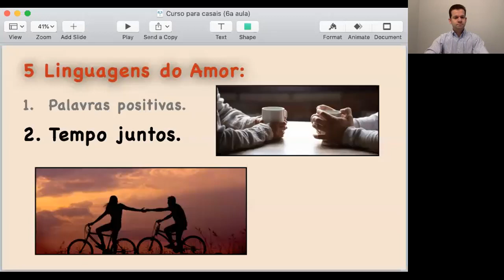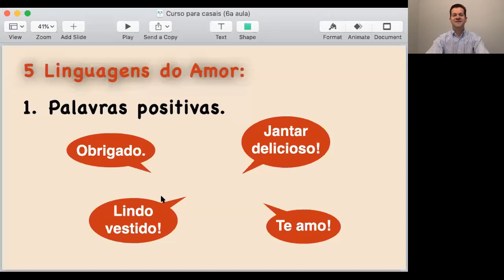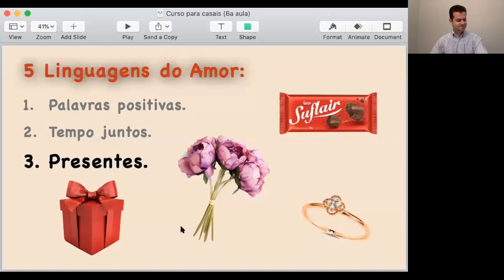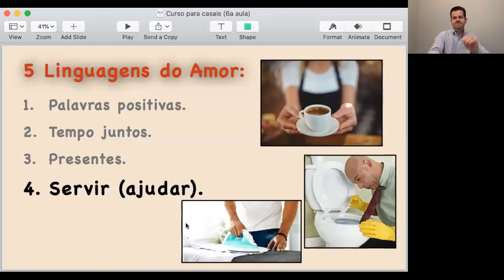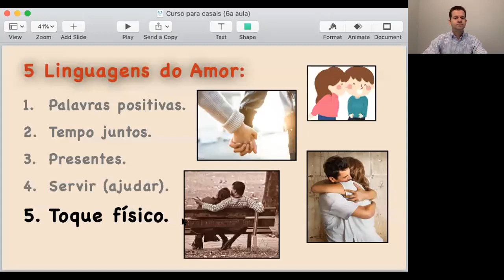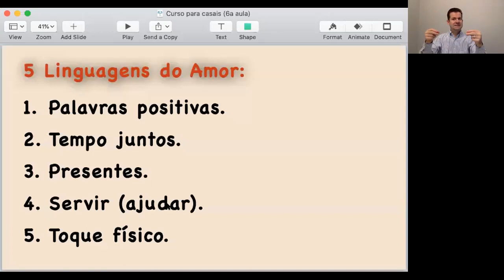Curso para casais (6a aula): LINGUAGENS DO AMOR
Aula do Pr Carlos Johnson em Libras
Templo Batista Maranata para surdos (Ribeirão Preto)
Sábado 22/05/2021
Título: "Linguagens do Amor"